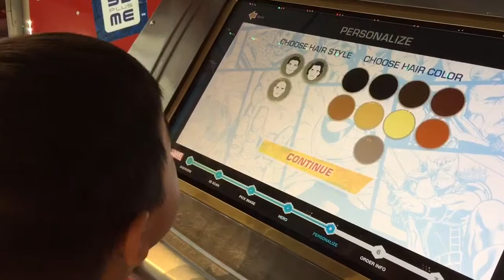DC & NYC 2015